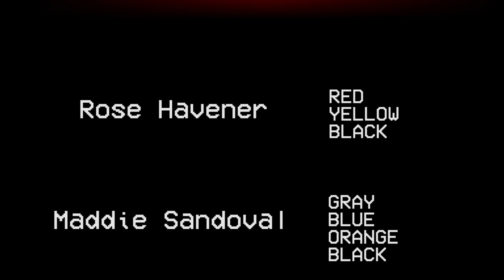The Hazards Among Us